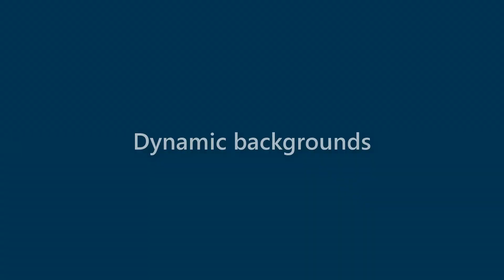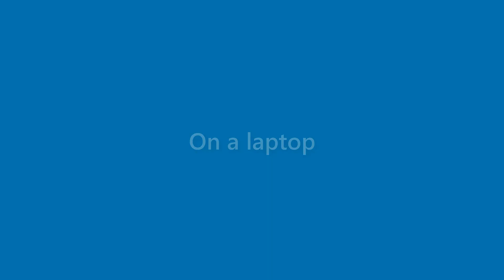Laurie Case - appearance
Name Look - Laurie Case - appearance. In this video we present "Laurie Case" name look and feel in various scenarios.
This video will cover:
How does "Laurie Case" look as a personal letterhead?
How does "Laurie Case" look on a business card?
How does "Laurie Case" look on a computer/laptop screen?
How does "Laurie Case" look with different background colors?
How does "Laurie Case" look with various fonts?